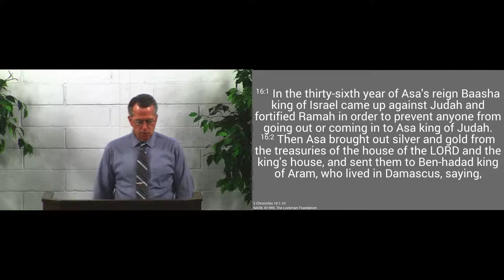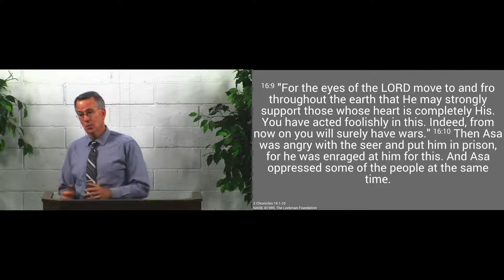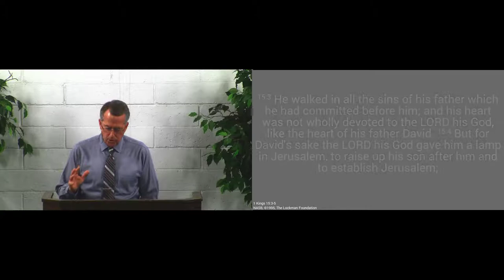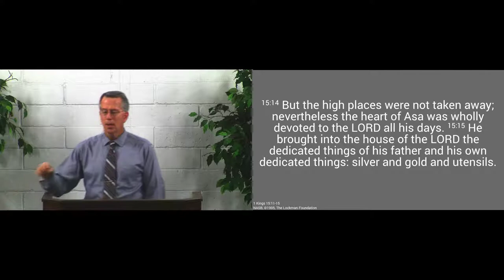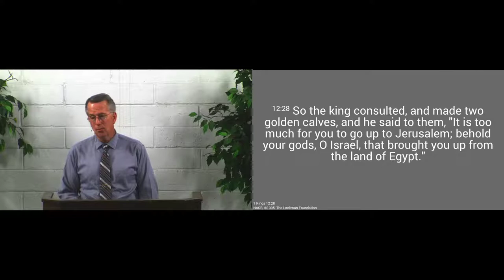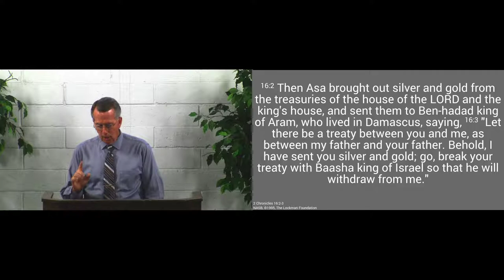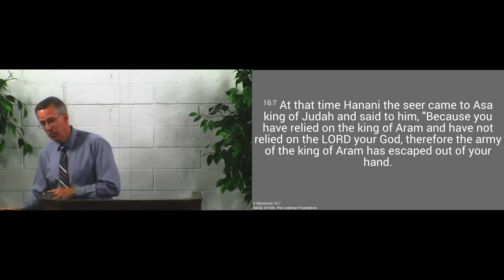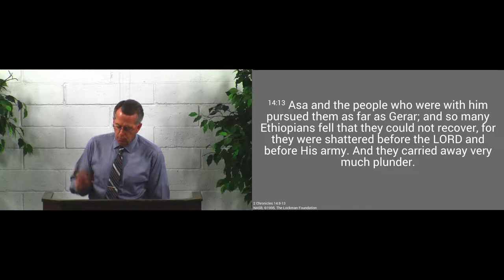180527am - He Looks for Those Who Trust Him, Part 1 - 2 Chronicles 16:1-9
The Lord looks to help those who trust Him.